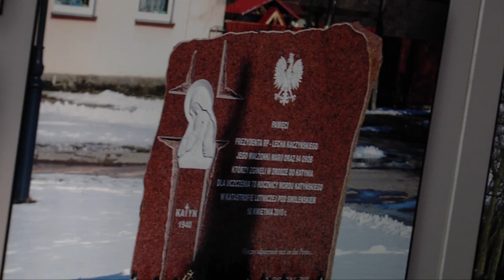Otwarcie wystawy "Polska po 10 kwietnia" w Parlamencie Europejskim w Strasburgu